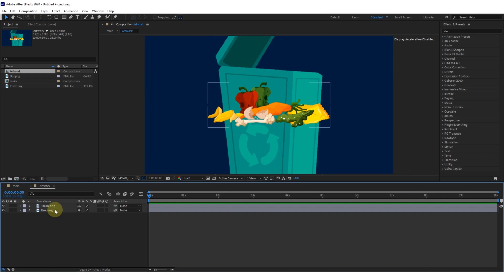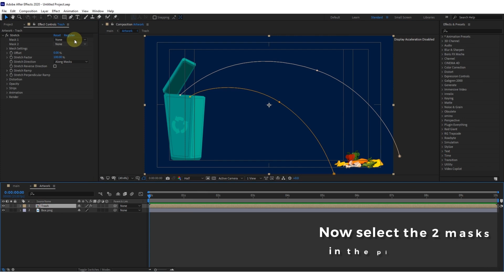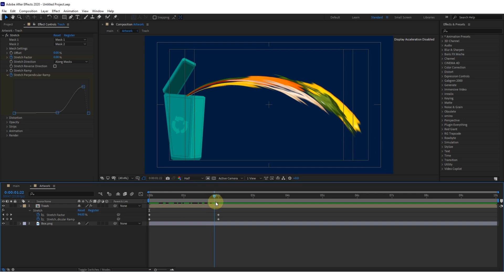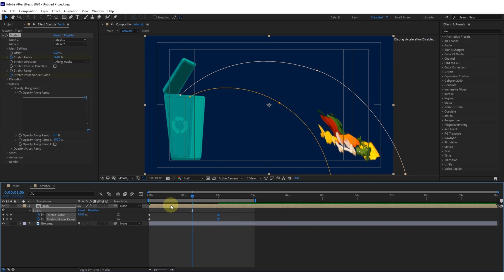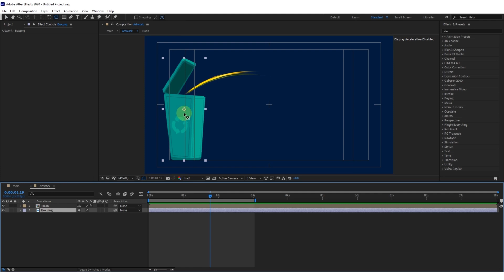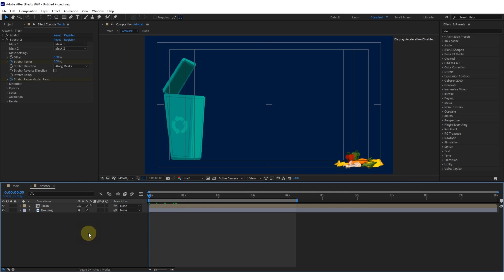How To Use STRETCH Plugin In After Effects | Triology Studio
Explore the world of dynamic motion graphics with our latest tutorial: "How To Use STRETCH Plugin In After Effects | Triology Studio"!

Unlock the full potential of your After Effects toolkit as we dive into the ins and outs of the STRETCH plugin.
Whether you're a seasoned motion graphics artist or just starting out, this tutorial is packed with tips, tricks, and step-by-step instructions to elevate your animations.

Whether you're a motion graphics enthusiast, a video editor, or a visual effects artist, this tutorial is designed for anyone looking to enhance their After Effects skills and add an extra layer of creativity to their projects.

🚀 Triology Studio:
Triology Studio is your go-to source for cutting-edge tutorials and insights in the world of digital design.

🎓 Ready to take your After Effects skills to the next level? Hit play now and let's dive into the exciting world of the STRETCH plugin together!